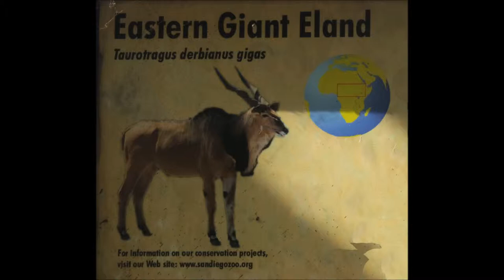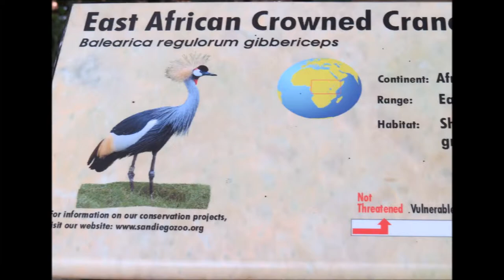African Loop, San Diego Zoo Safari Park, April 2015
Western Egyptian Vulture, Hooded Vulture, Okapi, Eastern Giant Eland, East African Crowned Crane, the Balloon Ride and a page of watercolor sketches are shown in this video.